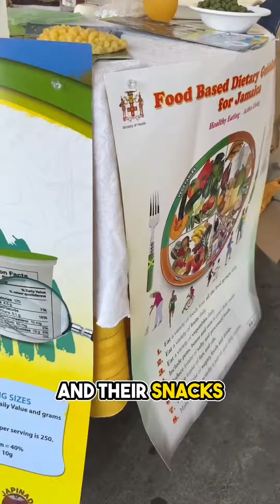Navigating Nutrition Labels Like a Pro 🌟 | Empower Your Plate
Empower Your Plate 🍎🛒 Shoutout to Manchester Health Department's nutrition team for the amazing Mandeville market and supermarket pop-up. It's time to read labels like a pro and embrace a healthier you! 🌟🙌